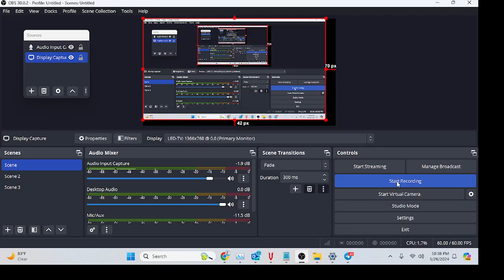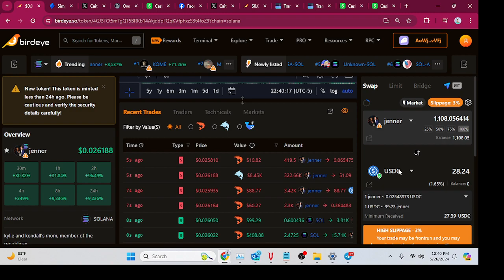Caitlyn Jenner solana memecoin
Do we have the next wif or bonk here. Looks like a sweet meme to me. On the solana blockchain